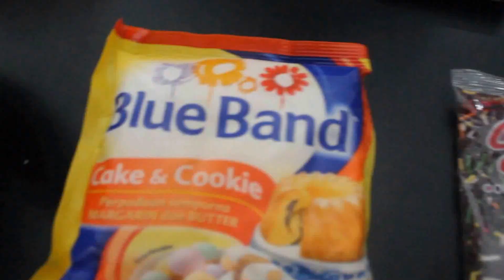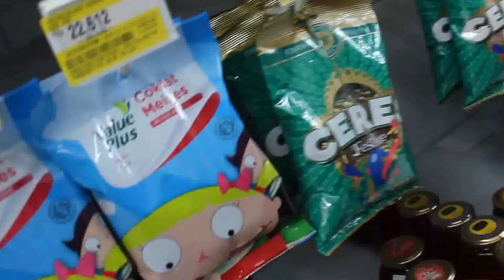HOW TO MAKE CHOCOLATE CHEESE BANANA - XI MIA 2 SMAN1 PKP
Hi guys! this is my first video ever. hope you enjoy it!!!